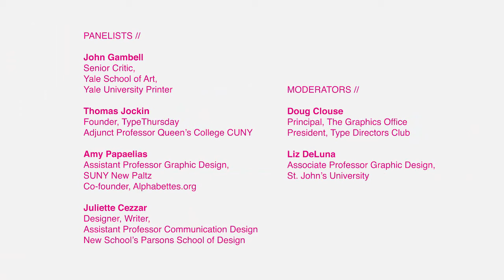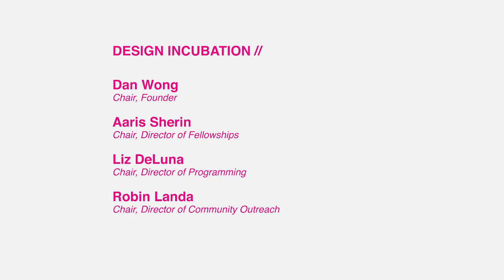Teaching Type: A Panel Conversation on Typography Education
Design educators discuss innovations, challenges and best practices for teaching typography.

2pm–5pm
Type Directors Club
347 West 36th Street
Suite 603